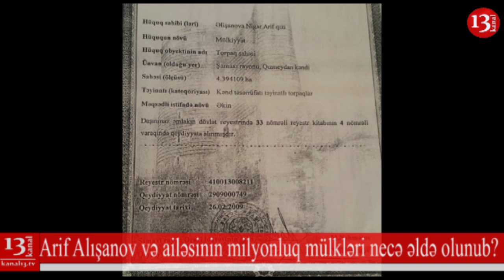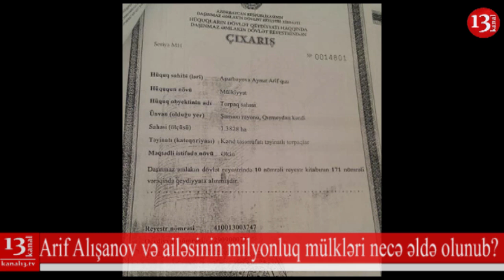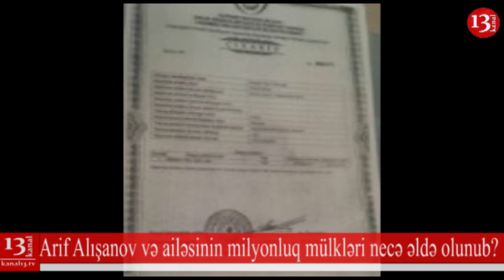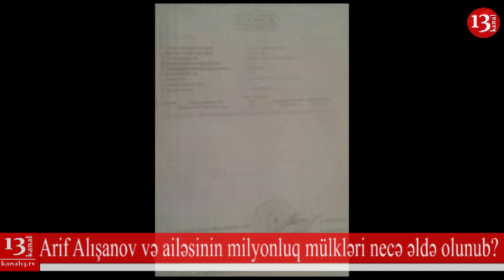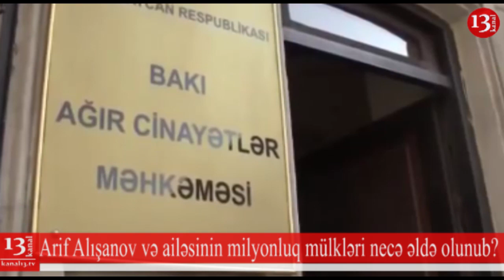Arif Alışanovun milyonluq mülkləri: Və ya AzTV-nin yaltaq ekranı arxasında yüz milyonluq korrupsiya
Arif Alışanovun sərvəti - AZTV-yə 13 illik rəhbərliyi ona milyardları necə qazandırdı?